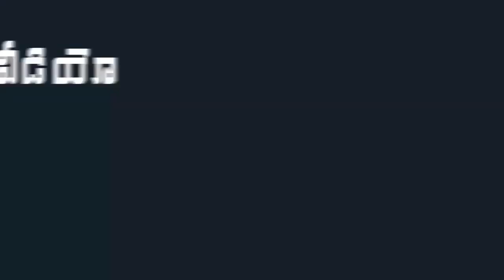See How YS Jagan Pooja in Vijayawada Kanaka Durga Temple | Indiontvnews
See How YS Jagan Pooja in Vijayawada Kanaka Durga Temple.